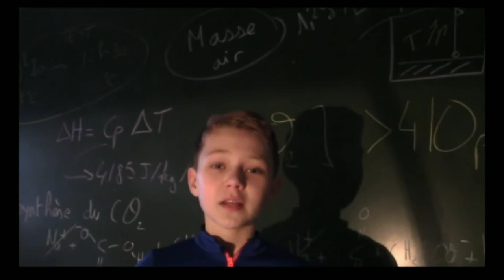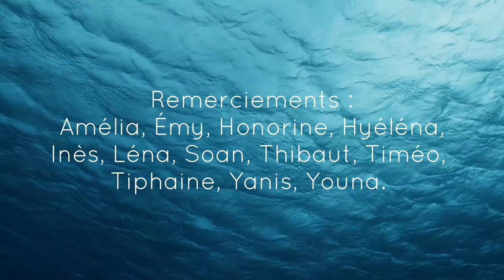Comment expliquer la mort des Baleines franches australes ?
Pourquoi les Baleines franches australes disparaissent-elles? Sont-elles mortes à cause de la pêche ? Mortes de faim ? Les élèves reporters scientifiques du collège de la Morinie de Saint-Omer ont mené des investigations pour trouver une réponse.

Sources :
Meteociel, Futurascience, Tara, Cité de la mer de Cherbourg, science post, national geographic
Remerciements :
Amélia, Emy, Honorine, Hyéléna, Inès, Léna, Soan, Thibaut, Timéo, Tiphaine, Yanis, Youna.
Avec le soutien de  :
Mmes Debouver, Gilliocq, Lavogiez, Vièque et M. André enseignant(e)s
M. Bouve chef d'établissement